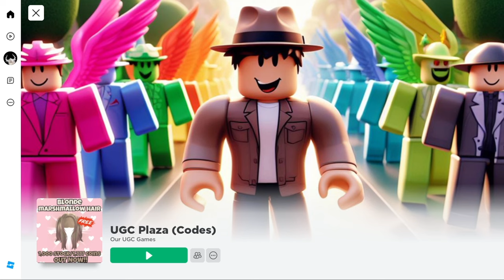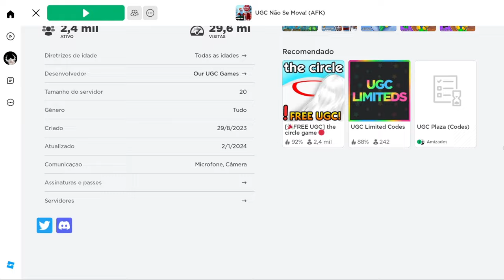2 FREE HAIRS IN ROBLOX NOWWWWWWWWWW! AGORAAAA CABELO GRÁTIS NO ROBLOX